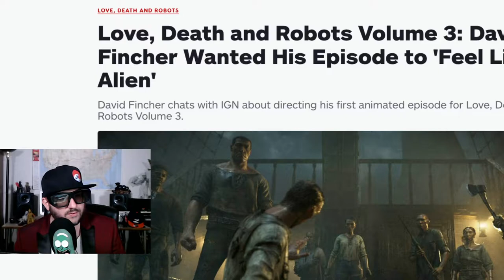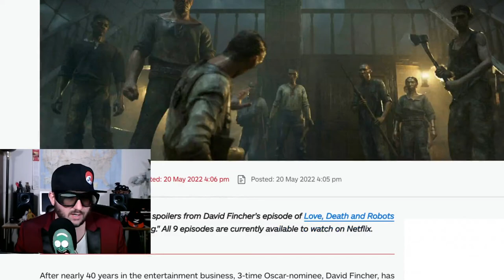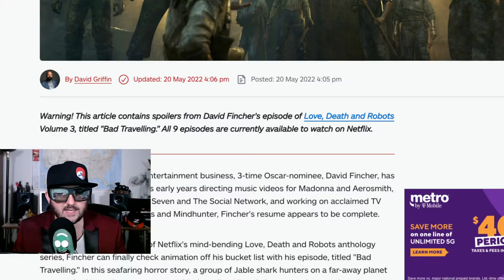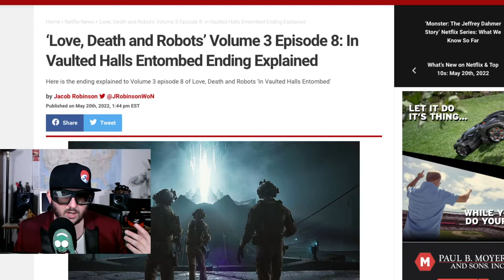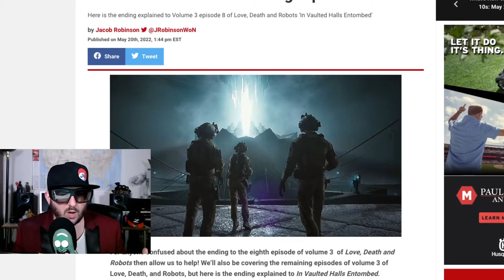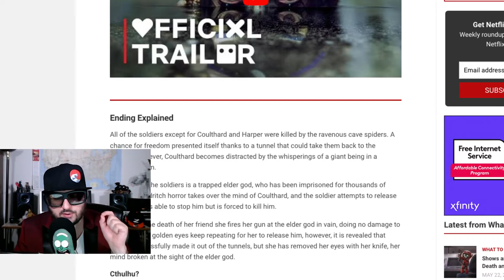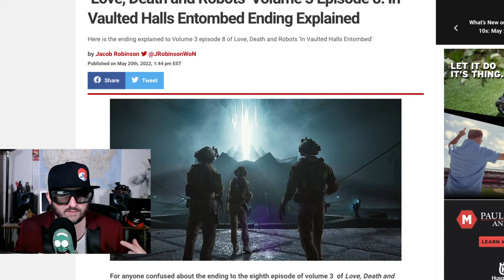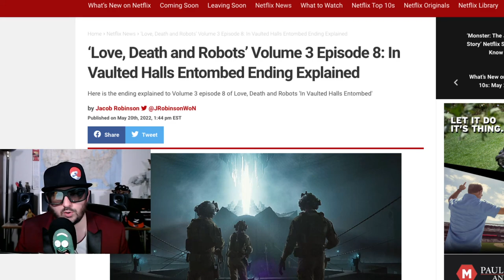Love Death and Robots Rant, Lovecraft Horror Done Right!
Z reacts to the Love, Death and Robots by Tim Miller and David Fincher brings you H.P. Lovecraft Horror done in the best way in years.